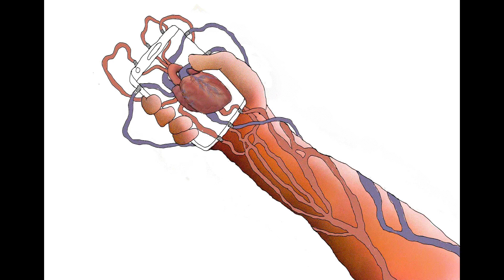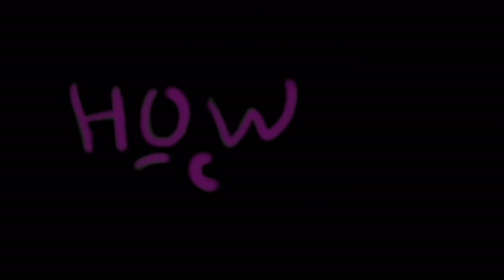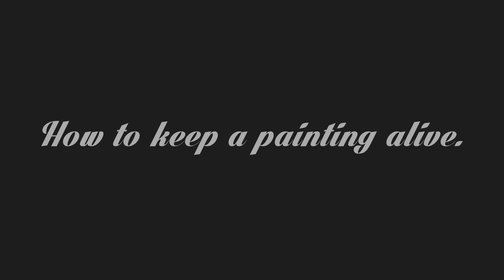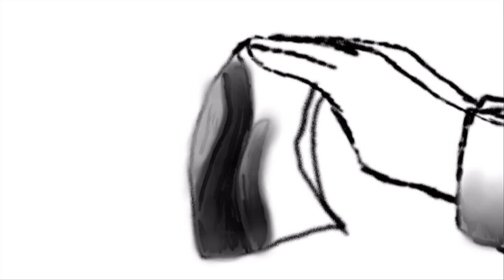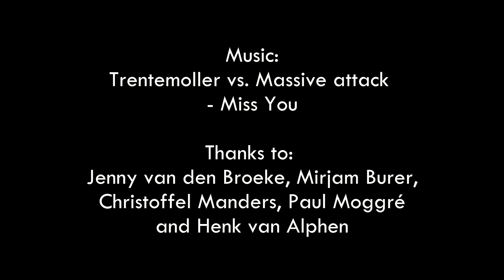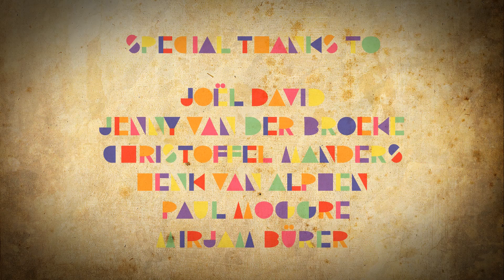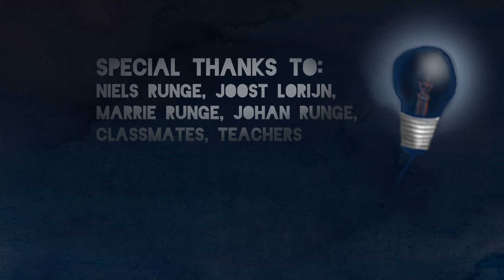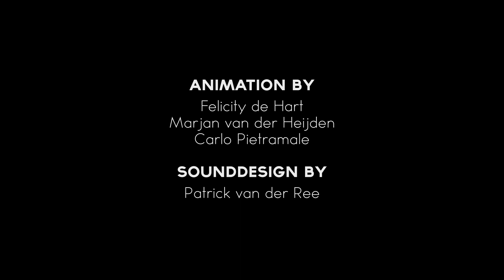How to discover art in 28 minutes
As part of the project How To in Museum De Pont, students of the art academy AKV|St. Joost in Breda made one minute animations, inspired by artworks in the collection of Museum De Pont.

How To
A project by Hans Aarsman for The One Minutes
31 May to 24 August 2014 in Museum De Pont

Thanks to the students of AKV|St. Joost.